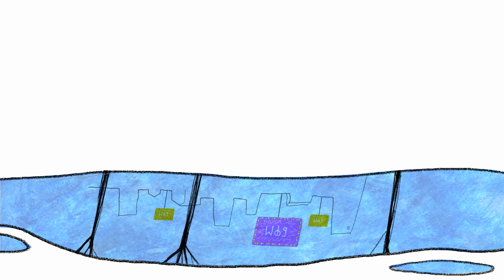Трейлер XVIII Большого фестиваля мультфильмов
С 25 октября по 5 ноября в Москве пройдёт восемнадцатый Большой фестиваль мультфильмов. Автором трейлера и дизайна фестиваля 2024 года стала режиссёр-аниматор Лиза Скворцова.

Программный директор Большого фестиваля мультфильмов — Дина Годер

Онлайн платформа фестиваля — multfest.online
Основной сайт фестиваля — multfest.ru